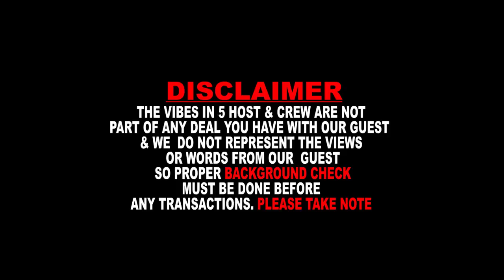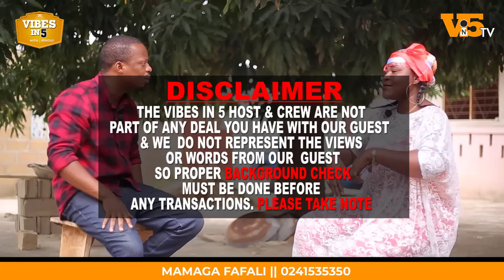How a baby ends up in a certain family and tribe. This is the African story of the creation of man.